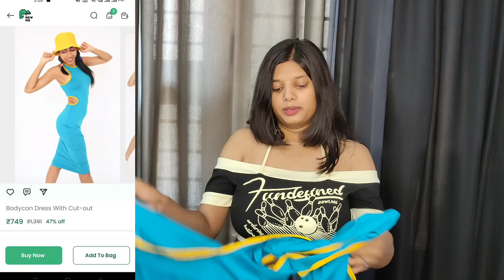Newme Asia haul•What I ordered vs what i got?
1. Black Piping White Cargos

2. Corduroy Straight Leg Pants

5. Corduroy Straight Leg Pants

6. Corduroy Straight Leg Pants

for reference
my height -5ft3inc
mid waist-33
waist -29
bust-34dd
weight -55kg